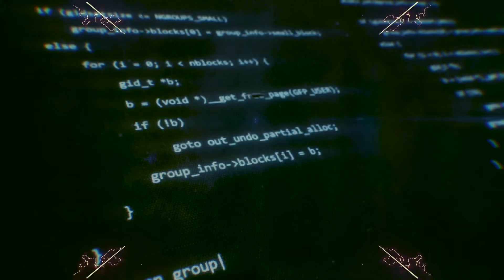Visual Led tương tác Neolab